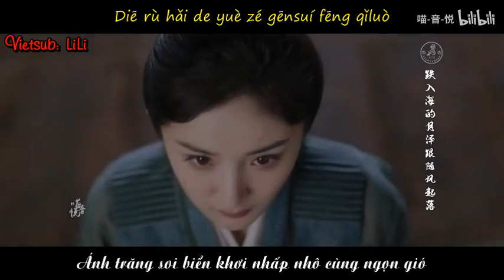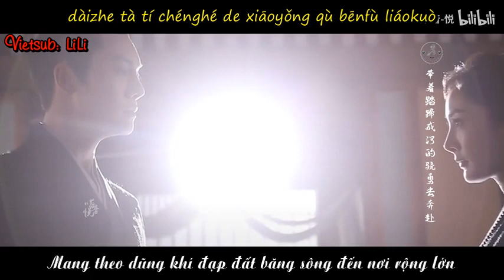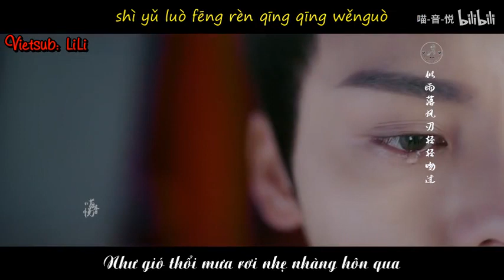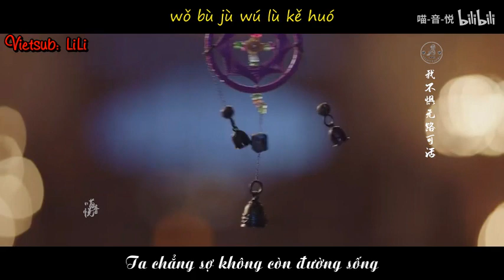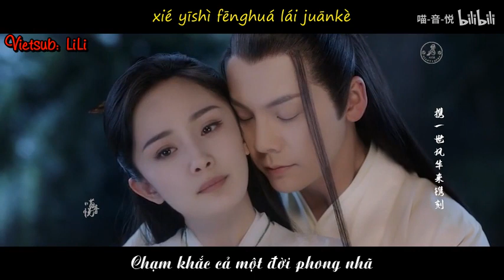[ Vietsub+Pinyin ] Chạm Khắc 镌刻 - Trương Bích Thần 张碧晨 - Nhạc phim Hộc Châu Phu Nhân OST 斛珠夫人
Bài hát: Chạm Khắc
Trình bày: Trương Bích Thần
Vietsub: LiLi
Nhạc phim Hộc Châu Phu Nhân OST